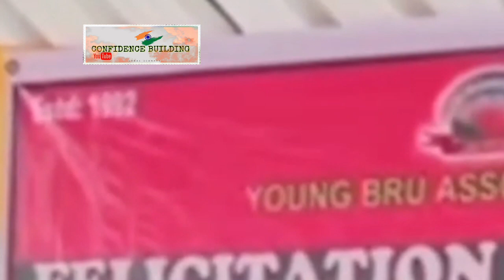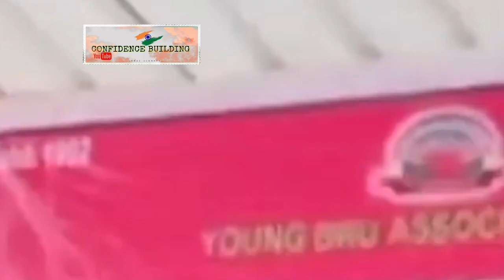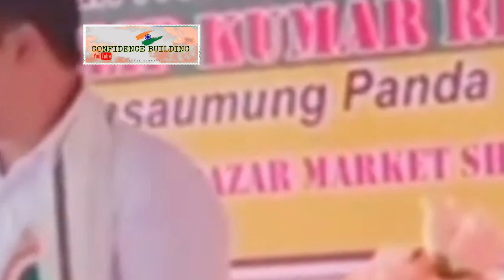কাঞ্চনপুর MLA ফিলিপ কুমার রিযাং এর সেরা ভাষণ সকল নেতার মুখ বন্ধ করে দিলেন